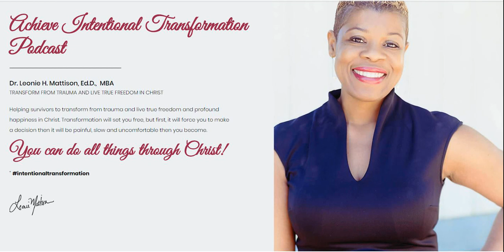Achieve Intentional Transformation with Dr. Leonie H Mattison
People ask me all the time, how do I create new habits and adopt healthy behaviors to forge my life forward from trauma?

Here are three simple ABC tips for you to consider from John 10:10:
1. AWAKE to the truth that you can't hold on to pain or people who are toxic to you and not get "sick".  You were created to accelerate!
2. BELIEVE that you have the power to RELEASE what no longer serves your highest good and allow God to REDEEM you from the darkness and slavery to sin. You are significant!
3. COMMIT to finding true freedom in Christ and radiate love from the balcony of your healing as you become who God had in mind. You matter!

Remember, you can't give what you ain't got!  Your greatest defense against pain in the past is intentional transformation through Christ. The version of you that God called to impact the world is redeemed and transformed. Start your journey to intentional transformation today with The Thread.

Listen to the recording @

Amen?